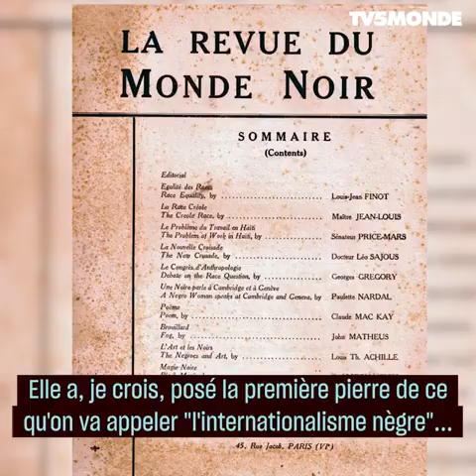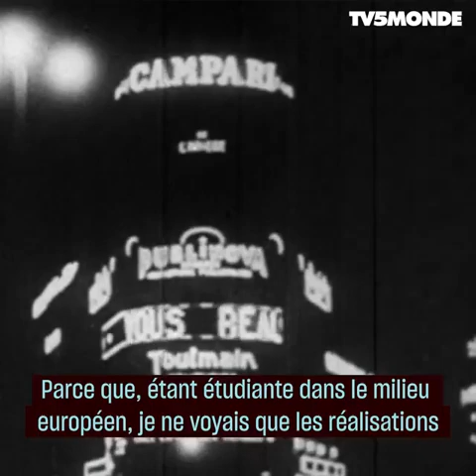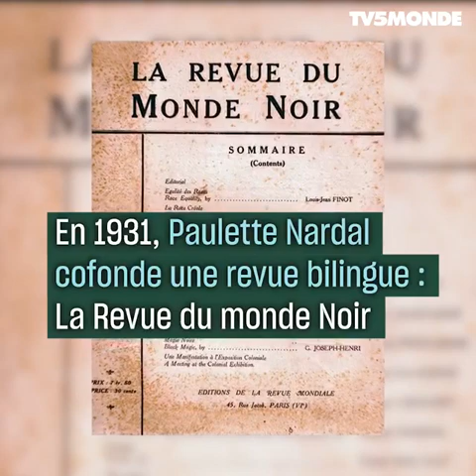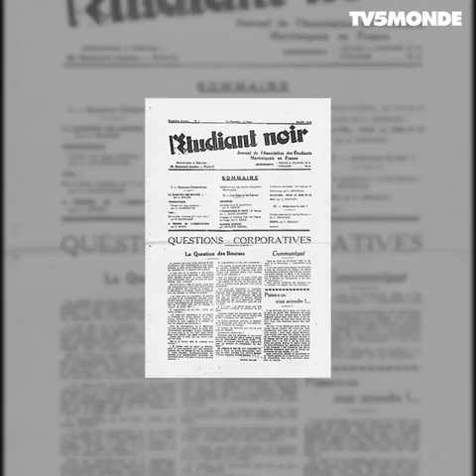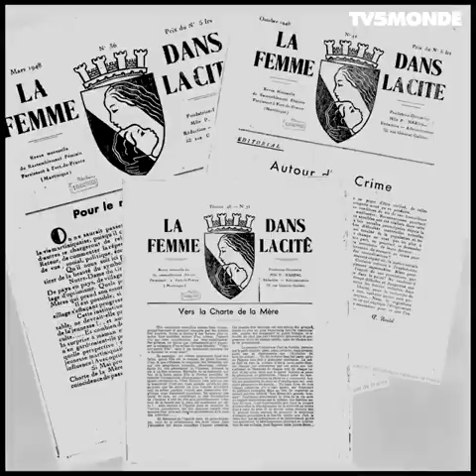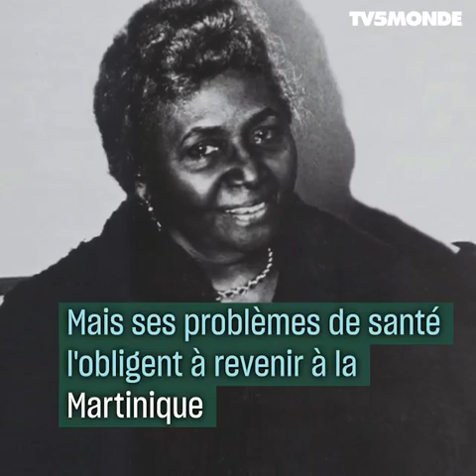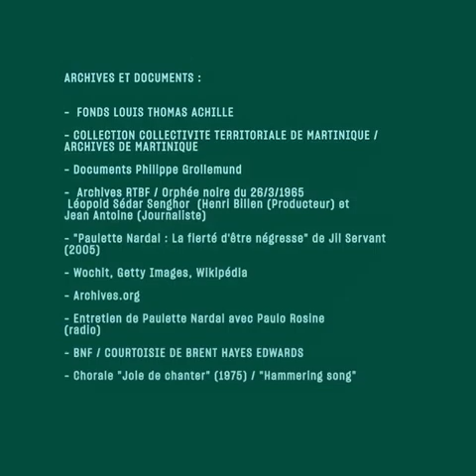Paulette Nardal est la première femme noire étudiante à la Sorbonne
Née à la Martinique, Paulette Nardal est la première femme noire étudiante à la Sorbonne et première journaliste noire à Paris.
A la fin des années 20, elle reçoit chez elle Léopold Sédar Senghor, Aimé Césaire, Léon-Gontran Damas. C'est Paulette Nardal qui va leur souffler le courant littéraire et politique de la négritude...